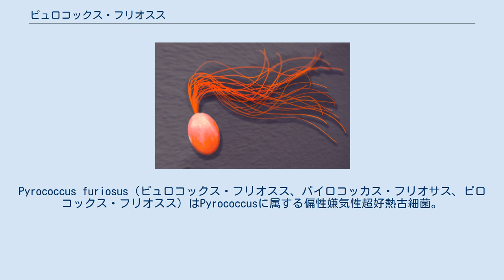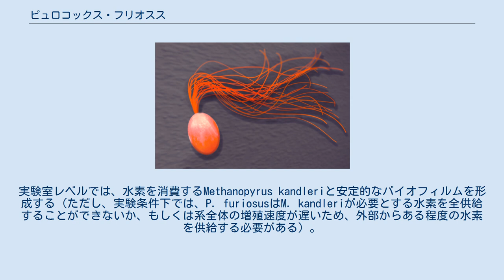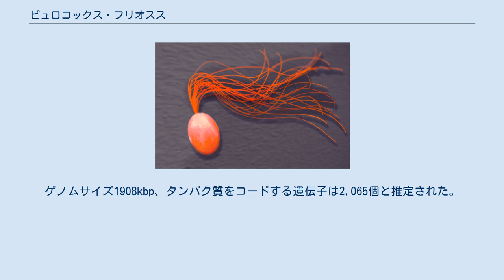ピュロコックス・フリオスス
Pyrococcus furiosus（ピュロコックス・フリオスス、パイロコッカス・フリオサス、ピロコックス・フリオスス）はPyrococcusに属する偏性嫌気性超好熱古細菌。
Pyrococcus 属の基準種である。
古細菌のモデル生物の一つ。
 1980年代にイタリア、ヴルカーノ島の浅い海底にある硫黄熱水噴出孔から分離された。
増殖は70〜103℃の範囲で起こり、その至適温度は100℃と高い。
発見された当時はPyrodictiumに次ぐ増殖温度の高さであった。
 この古細菌は現在広く知られた超好熱菌の一つになっており、様々な研究に使用される。
高耐久性酵素の分離源としても使われることがあり、例えばこの菌から分離されたDNAポリメラーゼは、熱安定性が高いことに加え、広く使われているTaqポリメラーゼよりも複製速度は遅いが正確性が高い（数十倍）ためポリメラーゼ連鎖反応にしばしば使用される。
 培養は単体硫黄を添加した海水に酵母エキスやペプトンなどのタンパク源、あるいはデンプンなどを加えて90℃後半中性嫌気条件下で行う。
この時硫黄が還元され硫化水素を生成する。
なお、硫黄が無くても増殖できるが、自身が生成した水素によって増殖阻害が起こる。
実験室レベルでは、水素を消費するMethanopyrus kandleriと安定的なバイオフィルムを形成する（ただし、実験条件下では、P. furiosusはM. kandleriが必要とする水素を全供給することができないか、もしくは系全体の増殖速度が遅いため、外部からある程度の水素を供給する必要がある）。
 至適条件での世代時間は37分であり、超好熱菌の中では最も早いものの一つである。
種形容語はこれに由来しており、ラテン語でfuriosusフリオースス、狂乱した・狂暴なといった意味がある。
 全ゲノムは2001年に解読された。
ゲノムサイズ1908kbp、タンパク質をコードする遺伝子は2,065個と推定された。